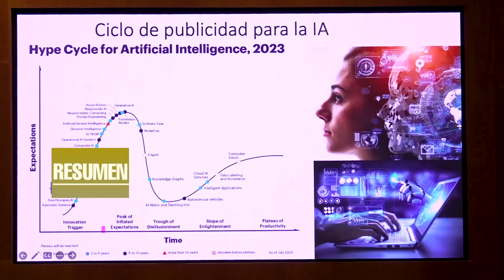CÁPSULA: George F. Smoot, Premio Nobel de Física, brindó su conferencia magistral sobre Cosmología